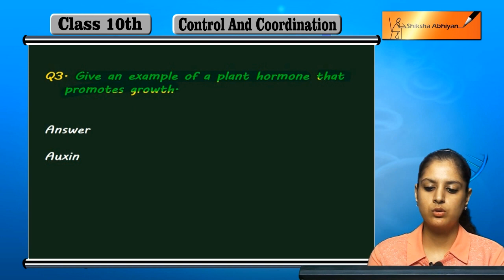Q3 Give an example of a plant hormone that promotes growth.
This video is a part of the series for CBSE Class 10, Biology demo videos for the chapter “Control & Coordination.” In this series, we have completed all the concepts, examples and the entire NCERT exercises. It is the part of an initiative taken to provide quality online education to students free of cost on YouTube.